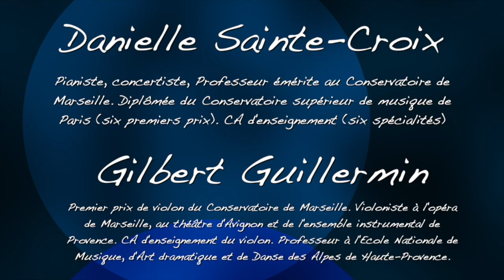Anges du Paradis, de Charles Gounod (ténor et piano)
Anges du Paradis, de Charles Gounod (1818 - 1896) interprété par Gilbert Guillermin (ténor) et Danielle Sainte-Croix (piano) en l'église Notre Dame des Neiges de Bonneveine, lors d'un Récital pour l'Arménie.